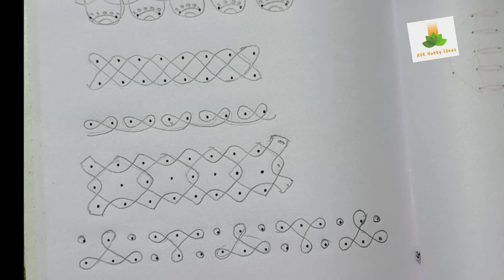ಸುಲಭವಾಗಿ ಹೊಸ್ತಿಲಿಗೆ ಬಾರ್ಡರ್ ಡಿಸೈನ್ಸ್/Beautiful Sikku Border Design/Easy Balli Border Rangoli